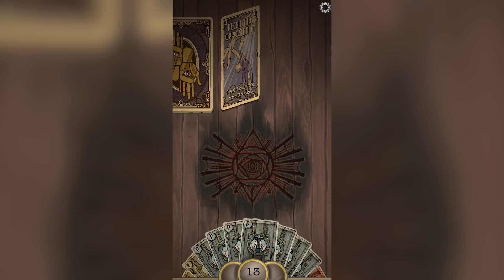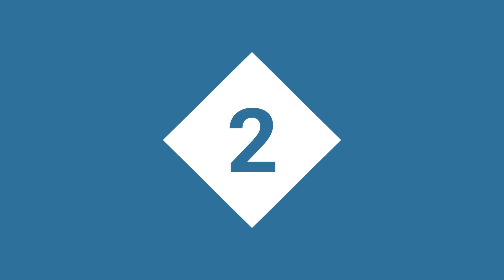Top 10 Android Games from October 2017 [1080p/60fps]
This list contains the best Android games released on October 2017 for Android. These are a selection of highest-rated titles available on our website that you can download free. Click the links below to get these great games of the month.